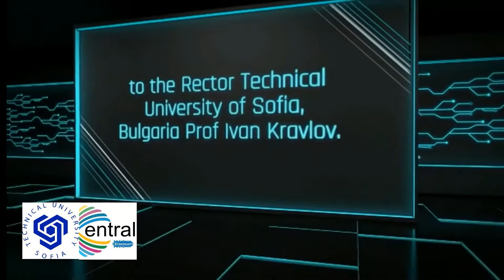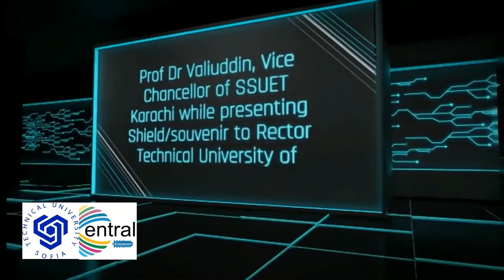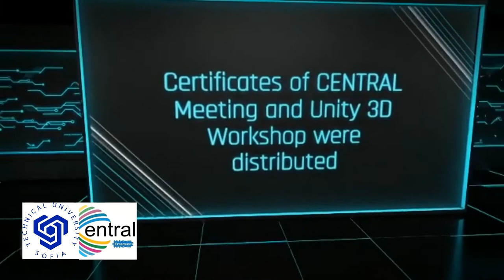CENTRAL Meeting and Unity 3D Workshop in TUS, Bulgaria